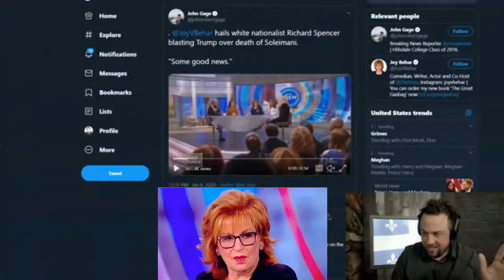Richard Spencer on Joy Behar and his appearance on The View - TPS#636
JF is on Odysee now. Check it out below!

Richard was applauded on The View much to Megan McCain's dismay.
Clip taken from:
Richard on The Trump-Iran Escalation | TPS #636